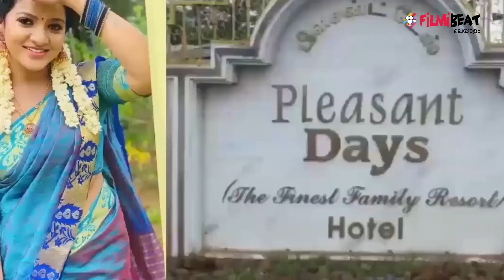സെറ്റില്‍ പോലും ചിത്ര നേരിട്ടത് ക്രൂര പീഡനങ്ങള്‍ | FilmiBeat Malayalam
VJ chithra's husband in trouble after phone calls leaked
കേസില്‍ അറസ്റ്റിലായ നടിയുടെ ഭര്‍ത്താവ് ഹേംനാഥ് രവി മരണത്തിനു തൊട്ടുപിന്നാലെ സുഹൃത്തിനോട് സംസാരിക്കുന്ന ടെലിഫോണ്‍ സംഭാഷണം പുറത്തു വന്നു.